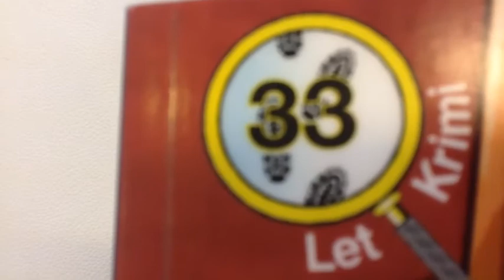Kerte iMovie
Apple iPad